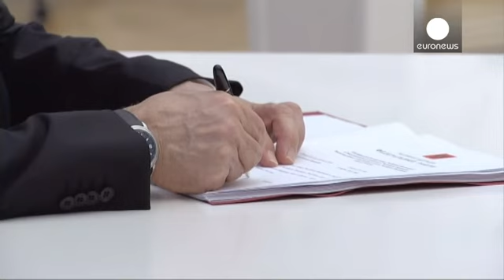Russia-Ucraina: Putin firma annessione Crimea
L'annessione della Crimea è legalmente cosa fatta, dal punto di vista russo: con la firma del Presidente, Vladimir Putin, si è concluso l'iter perché la Crimea faccia parte della Federazione russa.

Si chiude l'iter per l'annessione, ma resta un lungo percorso da fare per l'implementazione pratica.

"Abbiamo molto lavoro davanti a noi per adottare la Crimea, per inquadrarla nel sistema legale della Federazione russa, nel sistema sociale e nel contesto economico russo", ha detto Putin subi...